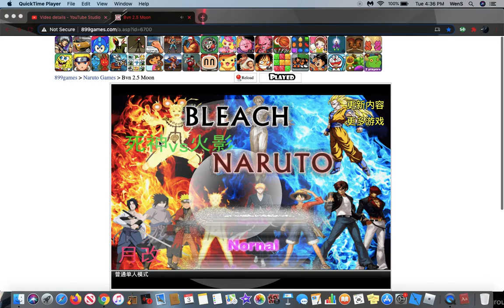Bleach Vs Naruto: Nine Tails Vs Minato